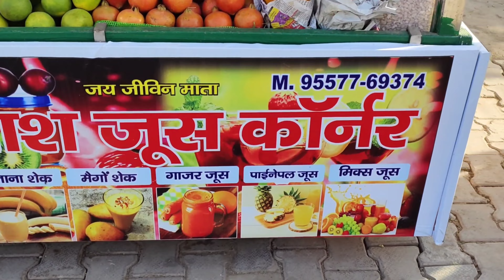गर्मी मे सबसे बढ़िया Shake की Recipe l Best Banana milkshake Recipe l Banana shake chocolate l Vlogs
1. Nepali Uncle ka Chicken l Chicken Ka Badshah l Pawan Chicken Cornerl The Nick Roy Officialsl :
2. Maharaja Thali Hisar @Rs 350 l Baoji Restaurant Inside The Esse Hotel Hisar l The Nick Roy Officials :
3. Famous Taneja Bhature Wala l Multani Chowk Hisar l Famous Bhature Hisar l छोले भटूरे मुल्तानी चौक l:

Talk About My Channel The Nick Roy Officials

My Name is Nick. I am very passionate person. I love to meet people. Please support my hard work. I work in a marketing company. I make videos in free time.

We make food videos / product videos / Short Movies / Fitness / Interviews / Vlogs